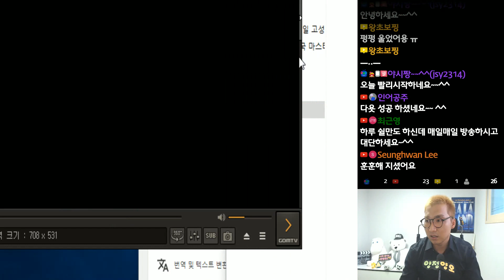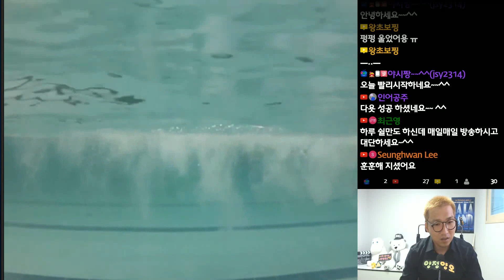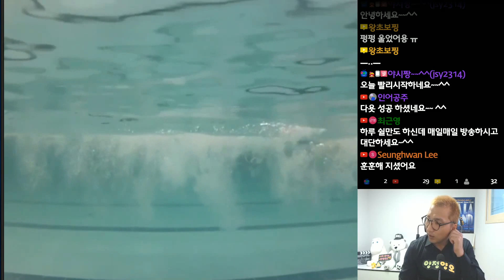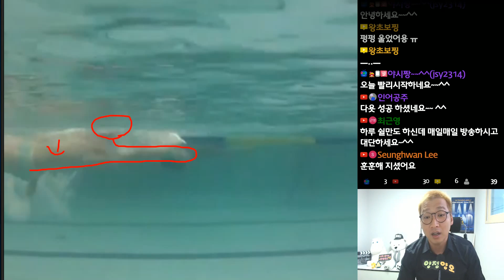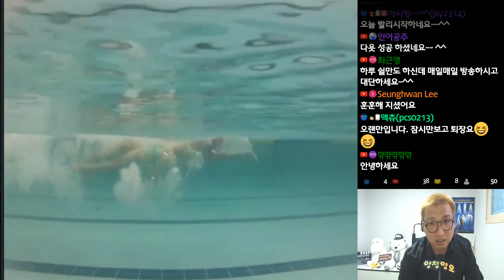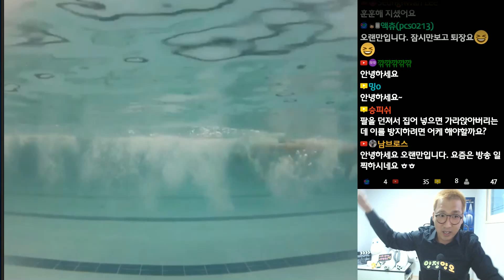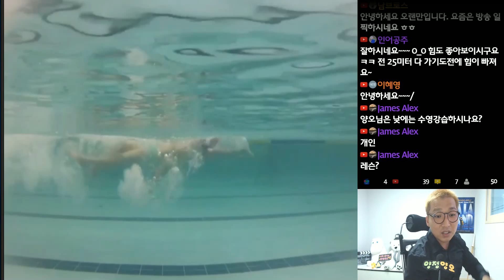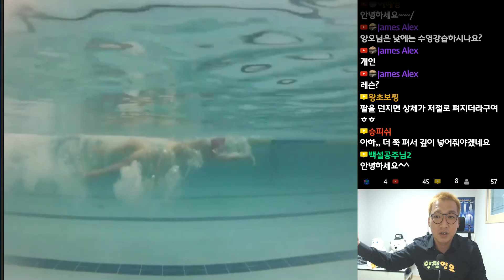배영!! 난 아직 목 마르다 ㅎㅎㅎ